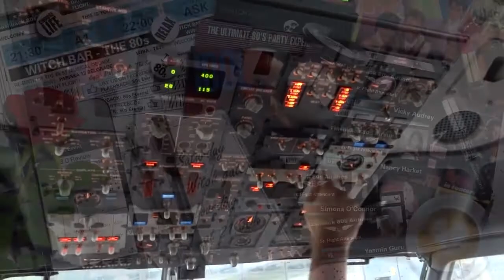"I Love 80s!" at Witch Bar Belgrade, October 11 2014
This was a very special flight for us, we turned one year of flying from the Witch Bar Belgrade airport. So we made a small celebration and enjoyed another lovely 80s flight!
Big kiss to our Yasmin Guru who was badly injured just a couple of days earlier and was unable to take her place on board.

Filmed with Samsung Note 1, Note 3 and Galaxy 4
Big thanx to our friends at VJSky.net for the brilliant photo works!

Music and video edit by captain Johnny Pitt & Level UP! studios